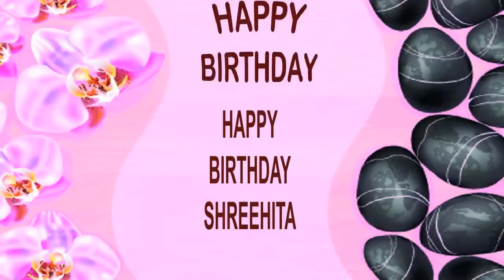Shreehita SPA - Happy Birthday